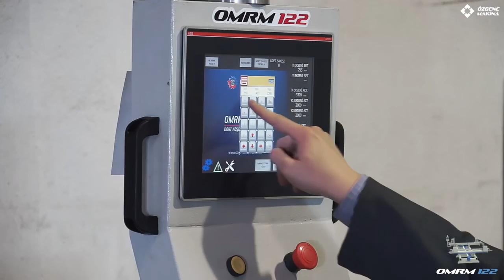Özgenç Makina - OMRM 122 Otomatik Dört Köşe PVC Profil Kaynak Makinası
İnternet sitemizi ziyaret edebilirsiniz.